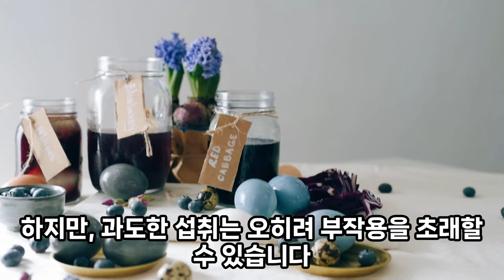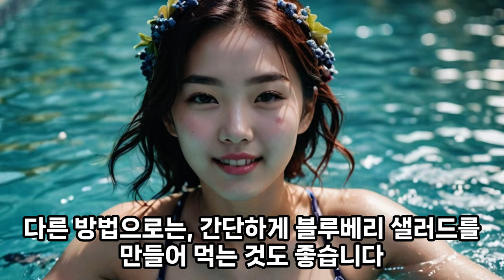EP.012ㅣ#블루베리의효능 ㅣ하루 한가지 과일과 채소의 효능과 효과, 부작용을 단 1분만에 알아봅시다. 여러분의 건강을 위한 단 1분의 투자